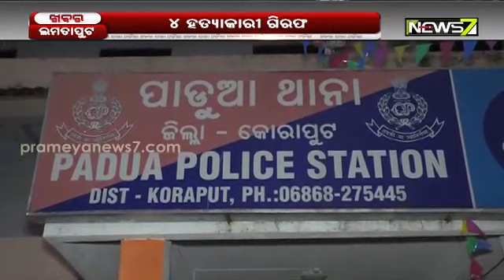କୋରାପୁଟ ଜିଲ୍ଲା ପାଡୁଆ ପୋଲିସକୁ ସଫଳତା, ୨ବର୍ଷ ପରେ ହତ୍ୟା ଘଟଣାର ପର୍ଦ୍ଦାଫାଶ